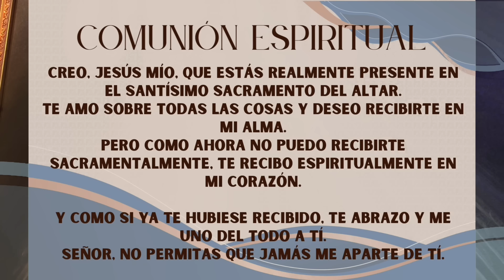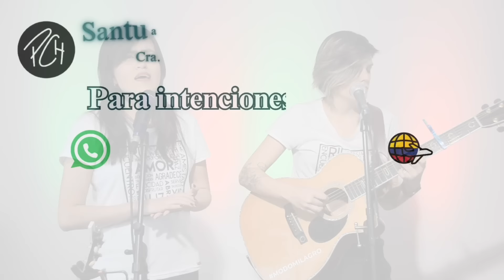Padre Chucho - Santa Misa (Domingo 1 septiembre de 2024)